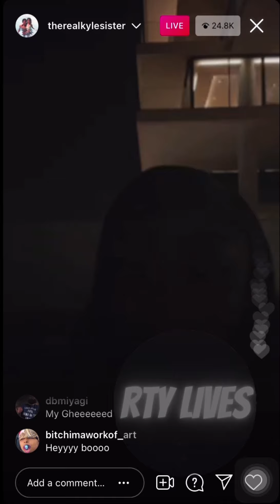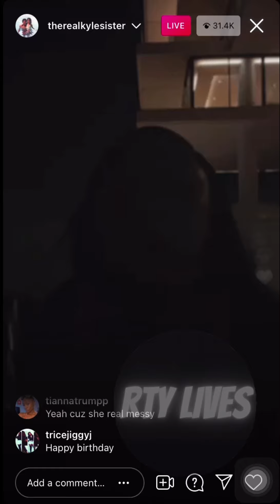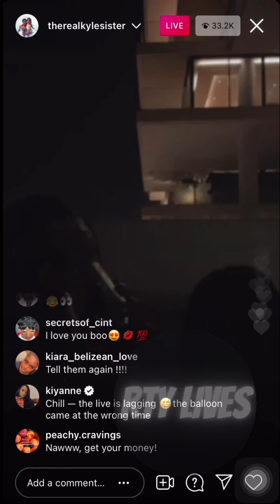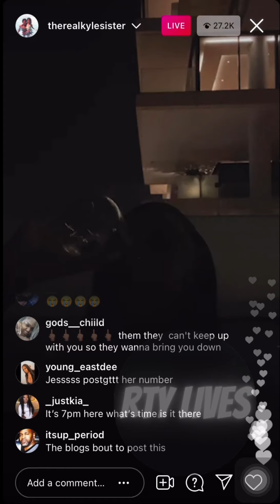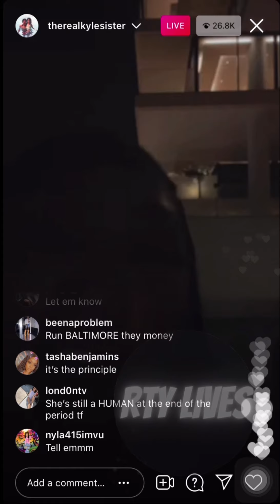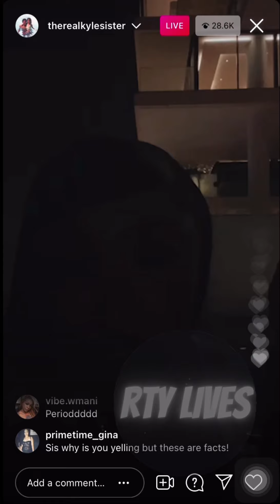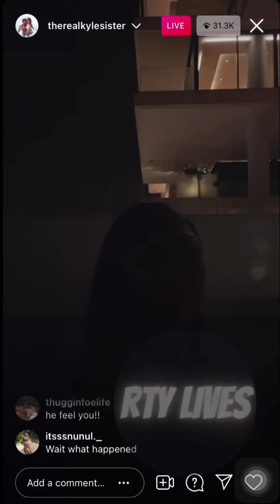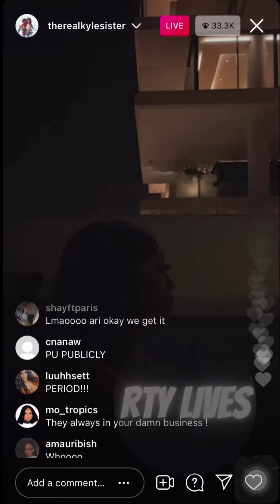Ari Fletcher IG Live | upset about stylist taking her money (7/14/21)